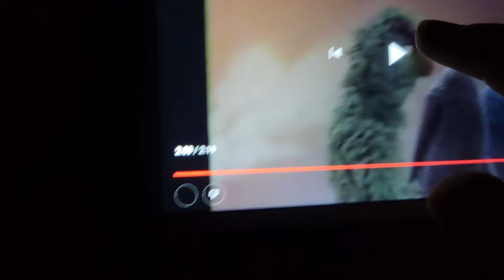September 27, 2022(5)